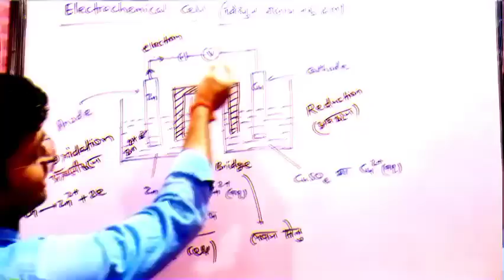Shiv mathematics classes